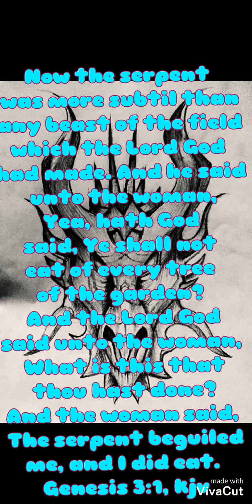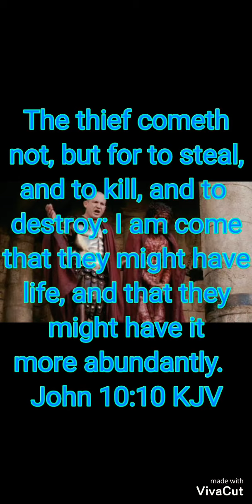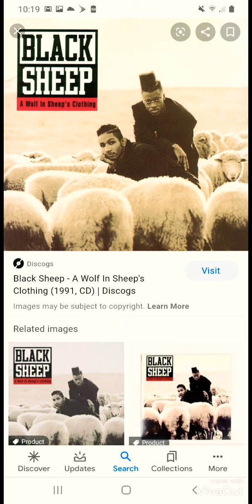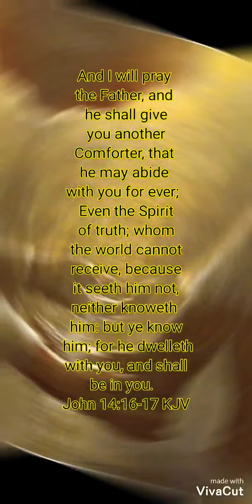The Devil Deceiver of the World